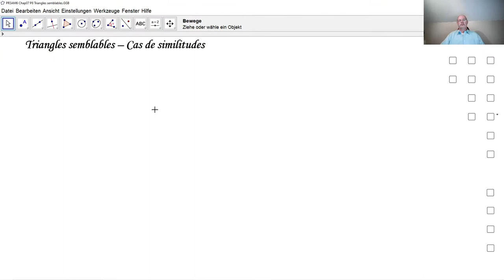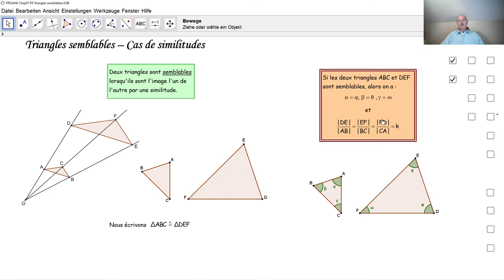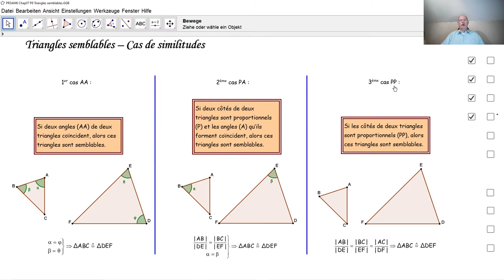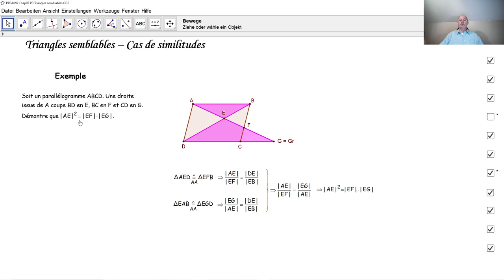Triangles semblables F3024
F3024 Quand deux triangles sont-ils semblables? Quels cas de similitude y a-t-il et comment utilise-t-on les cas de similitude pour démontrer une propriété géométrique?